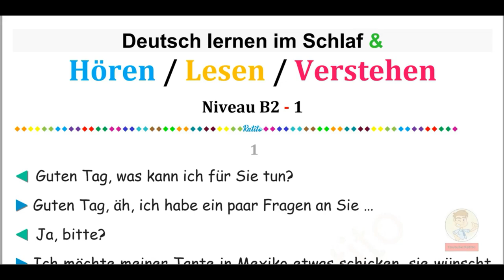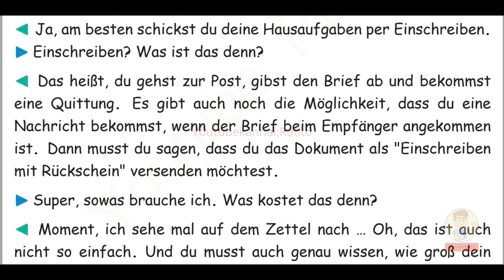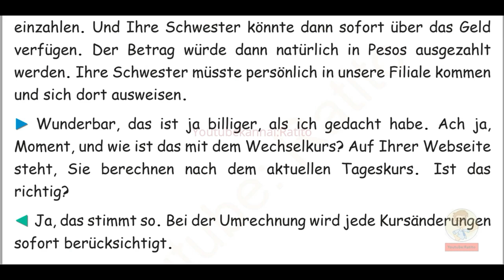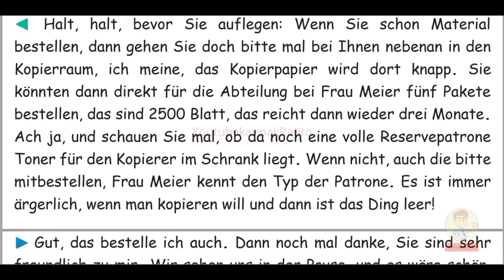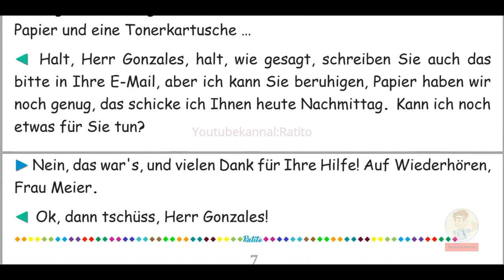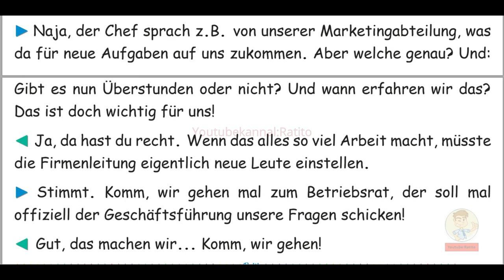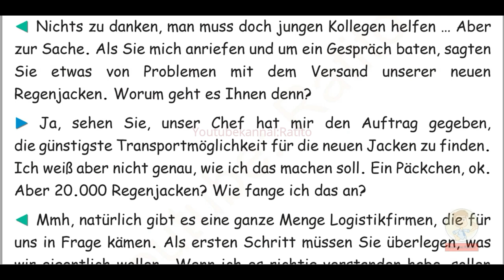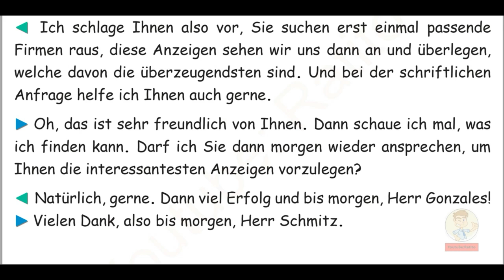Deutsch lernen im Schlaf - Hören - Lesen & Verstehen - Niveau B2/1 (50)